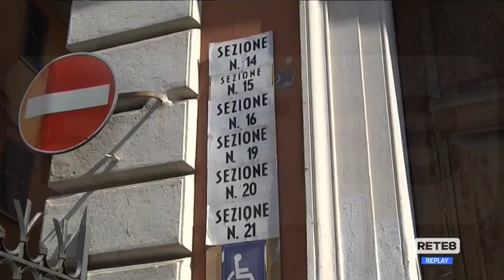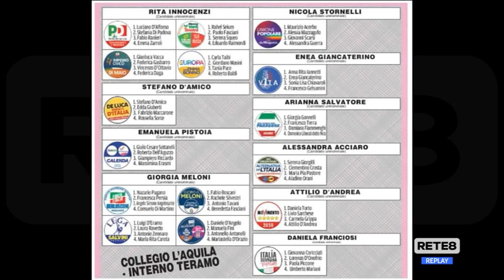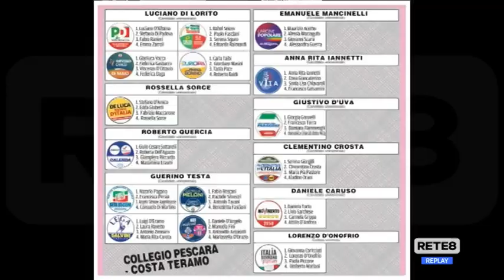Elezioni - Il voto, istruzioni per l'uso... della scheda